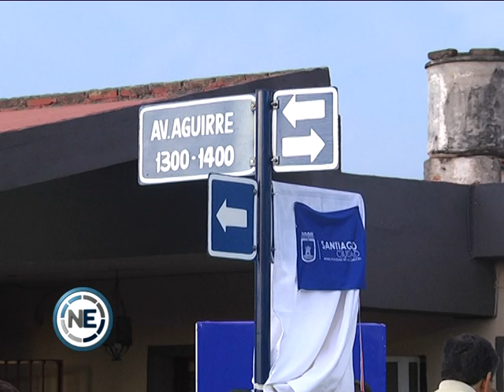FUENTES HABILITÓ ILUMINACIÓN LED Y SEMÁFOROS